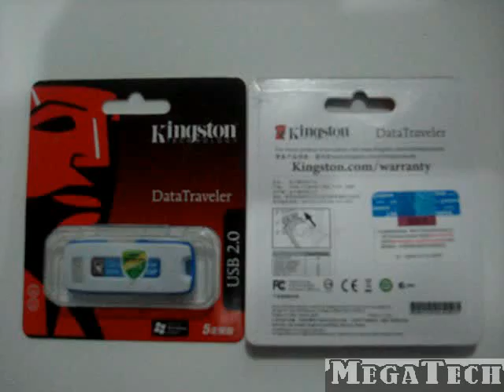ML 145134583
Video Migrado